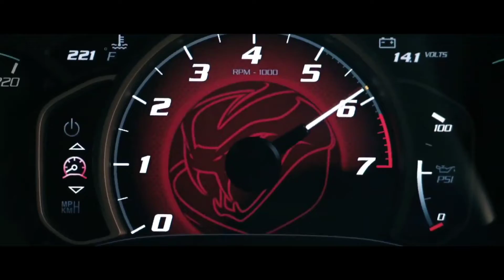Mere_Sapno_Ki_Rani_X_The_Box_(Skeletron_Edit) (GMV)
Enjoy the music video ❤️ use Headphones for best sounds experience